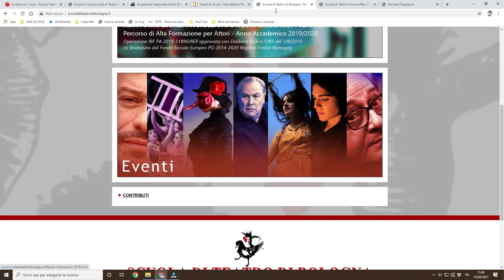Scegliere la scuola di TEATRO e RECITAZIONE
Tra le mille proposte a disposizione hai bisogno di un aiuto per scegliere la tua scuola di recitazione o la tua scuola di teatro. La scelta è importante, quindi procedi con cautela. Anche questo settore è pieno di furbetti pronti a rubare denaro ad attori e aspiranti attori.

Innanzitutto fai molta attenzione, perché la differenza tra scuole di teatro e SUOLE di teatro è soltanto nella lettera C, in grammatica, ma nella pratica è pieno di suole (non scuole) che ti promettono mari e monti, che costano una montagna di denaro e che alla fine ti insegnano poco o niente.

Infatti, come nel ramo delle agenzie di spettacolo, anche nel mondo della formazione degli attori ci sono tanti furfanti che ti fanno mille promesse dal costo quasi improponibile e che alla fine valgono molto poco.

Fa male vedere che spesse volte i personaggi famosi prestano il loro volto ad alcune di queste ignobili realtà, perché inducono i ragazzi a pensare "Ehi, se tale tizio famoso sponsorizza quella scuola prestando il suo faccione, allora anche io posso diventare famoso come lui in quella scuola". NON è così! Fai molta attenzione!

La questione dei diplomi da attore è poi tutto un capitolo a sé, tra diplomi di laurea, diplomi regionali e pezzi di carta che puoi usare per incartare il formaggio. Ai casting non ti chiedono il diploma, ti chiedono di saper recitare. Sono due cose molto diverse.

Artisti 7607 è la collecting che ha riaffermato i diritti degli interpreti italiani. Intermedia i diritti connessi al diritto d’autore per il settore audiovisivo e ripartisce agli artisti i compensi che spettano loro per ogni specifica utilizzazione delle opere di cui sono interpreti. Svolge attività di promozione, studio, ricerca e formazione per gli artisti interpreti, sostenendo Festival e iniziative culturali di interesse nazionale.
Il Consiglio di Amministrazione di Artisti 7607 è composto da Luca D’Ascanio, Luca Fatello, Elio Germano, Carmen Giardina, Neri Marcorè, Cinzia Mascoli, Alberto Molinari e Michele Riondino.